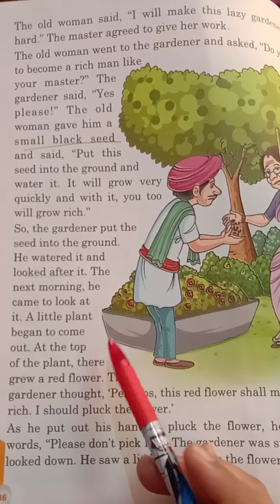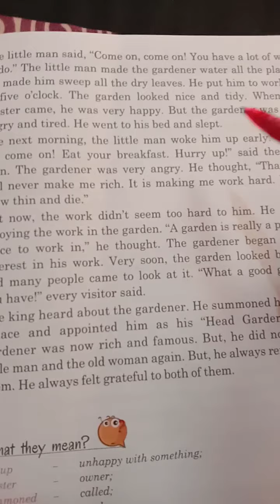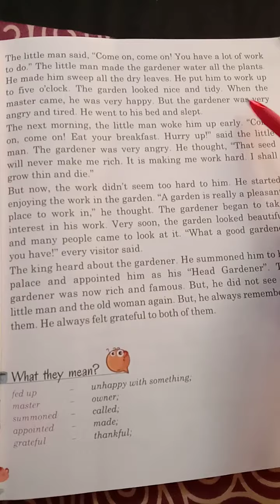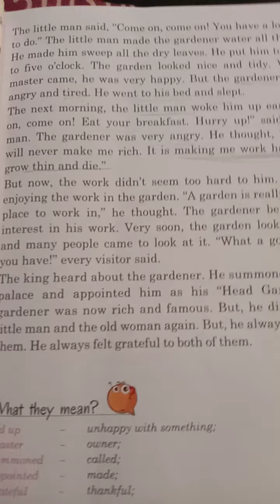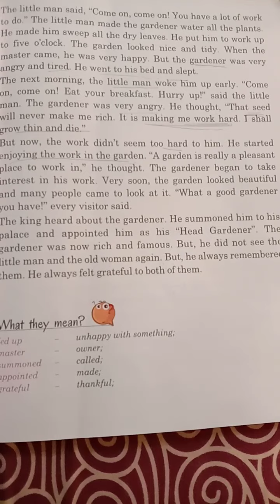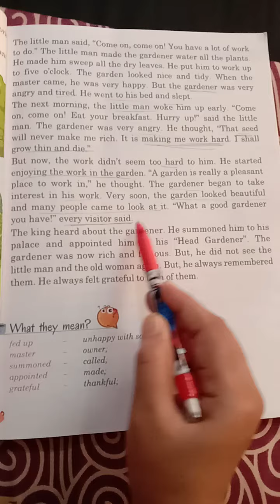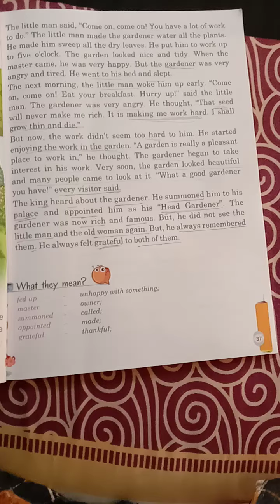October 29, 2020(5)